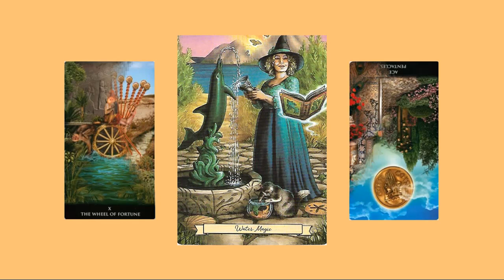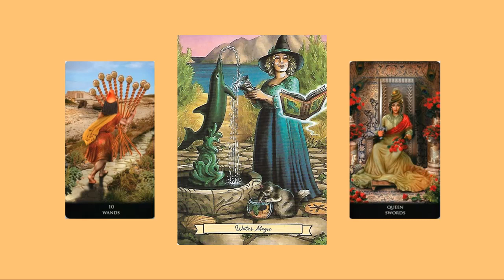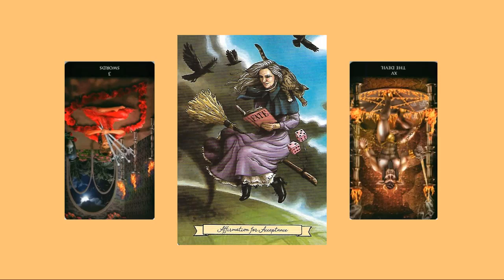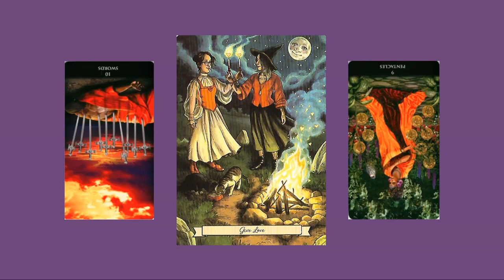Anime Gemelle - Novembre 2021